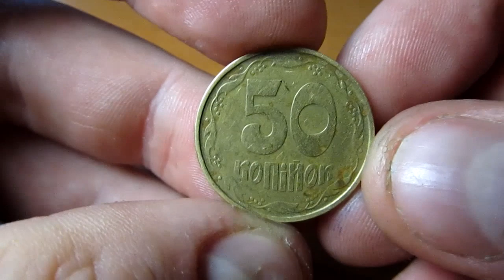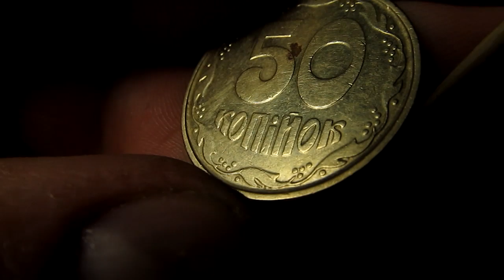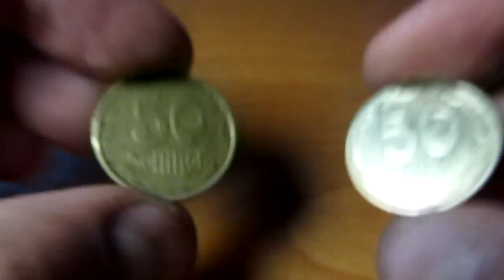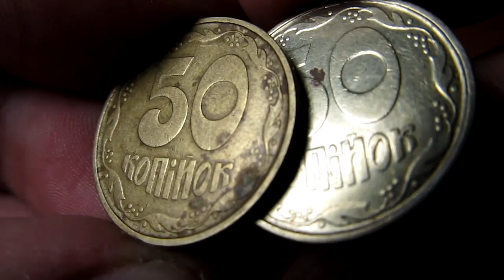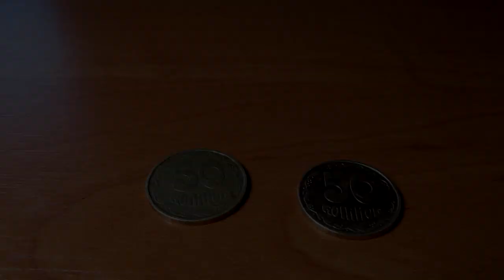50 копеек 1992 1АГм ТРАПЕЦИИ БРАК XXXL которого нет в каталоге!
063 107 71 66 Viber